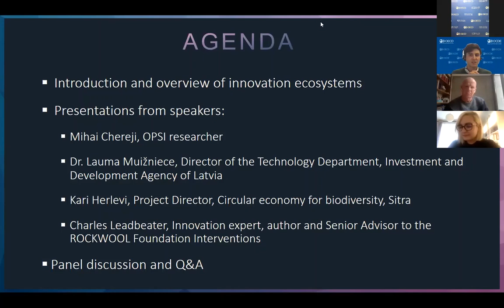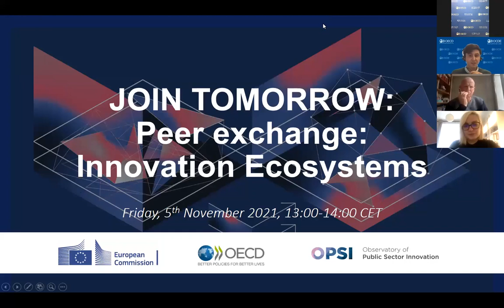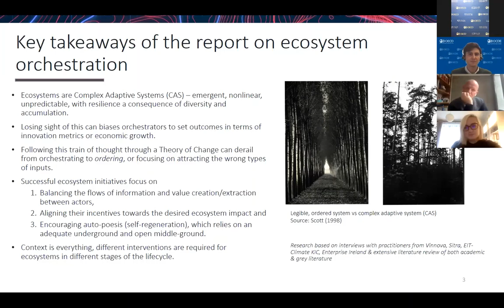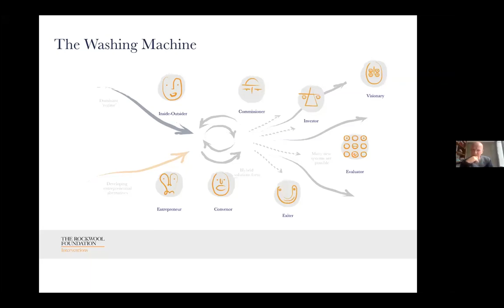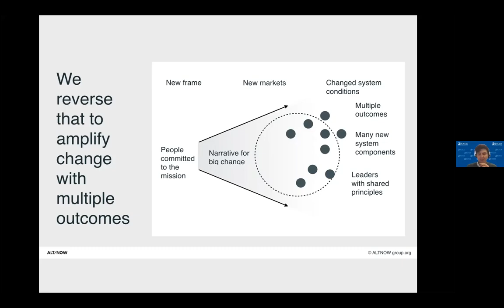Orchestrating Innovation Ecosystems | OECD OPSI Webinar | 4 November 2021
In this webinar, a panel of experts and practitioners of innovation ecosystems from Latvia, Finland, and the United Kingdom discuss and share hard-earned insights for fostering cooperation and creativity in innovation ecosystems. This webinar was hosted by the OECD Observatory of Public Sector Innovation and receives support from the Horizon Europe 2020 programme. Please note, due to technical issues only the first part of the webinar has been made available.

By pooling information, know-how, connections and resources, innovation ecosystems aim to create a platform for businesses, research institutions, governments, civil society organisations and citizens to collaboratively identify and act on emergent and future opportunities for the creation of new value. But cooperation between these diverse stakeholders is not easy to initiate and manage. The diversity of experience, expertise and priorities that underpins the promise of innovation ecosystems can also lead to friction and frustration. Hear how these challenges can be overcome, and ecosystems can be effectively orchestrated to deliver on their potential.